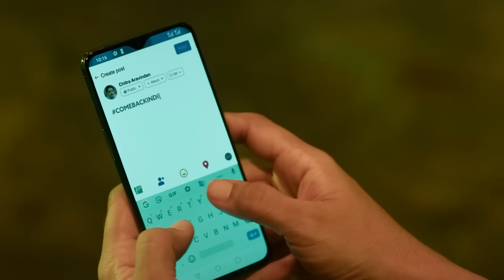Indian 2 Roast | Shanker Rocked Thatha Shocked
Timestamp:
Intro 0:00
Time Period 1:35
Life of Indian Thatha 2:13
Comeback Indian Thatha 2:33
Poli Passport'yil Indian Thatha 2:51
Vikada Nadhan Indian Thatha Getup 3:21
Idhu Shakar Sir padama illa, Atlee Annan Padama?? 4:26
VIP Scene Copy 4:54
Indian Thatha's Master Plan 5:44
Story'ye Illadha Padathukku 3 Hours Yedhukku? 7:11
Indian 3 Trailer than Indian 2 7:35
Lady Jagapathi Babu 7:51
Varmakalai 8:41
அரைச்ச மாவை அரைக்கும் சங்கர் ஐயா 9:01
Indian 1 - Tamil Thatha, Indian 2 - Hindi Thatha 9:28
Mallaiya MAMA 9:39
Ambani Veetu Kalyanam 10:21
Main Villen Yaaru? 10:45
En Ticket Kaasa Thirumba Kodunga da 12:45
Thatha Theater la Corruption Nadakkuthu Thatha 13:17
Akka Chennai Vandhuruken da 14:15
Ending 15:06